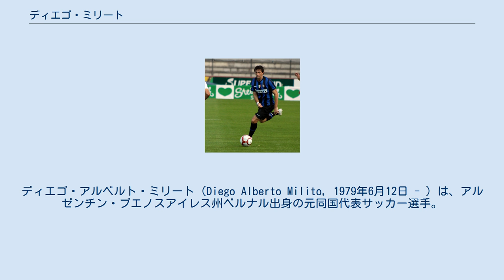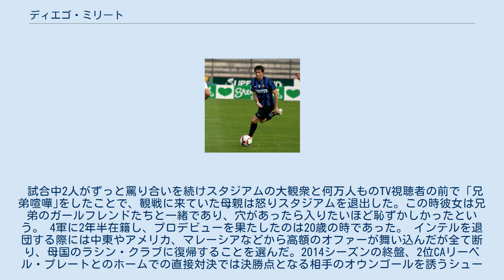ディエゴ・ミリート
ディエゴ・アルベルト・ミリート（Diego Alberto Milito, 1979年6月12日 - ）は、アルゼンチン・ブエノスアイレス州ベルナル出身の元同国代表サッカー選手。
 愛称の「エル・プリンシペ（王子）」は、80年代から90年代に活躍した元ウルグアイ代表で、CAリーベル・プレートに在籍したスター、エンツォ・フランチェスコリに容姿がそっくりであることに因んでいる。
アルゼンチンのビッグ・クラブのラシン・クラブの歴史において、最大のアイドルの1人とされている。
 同じく元サッカー選手のガブリエル・ミリートは弟。
なお、祖父母がカラブリア州コゼンツァ県テッラノーヴァ・ダ・シーバリ出身であるため、イタリアのパスポートも有するイタリア系アルゼンチン人である。
 1979年に彼が生を受けた時、父親はディエゴ・アルマンド・マラドーナにあやかってディエゴ・アルマンドと名づけようとしたが、妻や親族に反対されたため、ディエゴ・アルベルトという名になった。
 家族中がCAインデペンディエンテのサポーターだったが、弟のガブリエルに対するライバル心からラシン・クラブを応援するようになり、9歳でラシン・クラブの少年部に入団した。
14歳で9軍（下部組織の一番下のカテゴリー）に入団し、1998年に4軍（1軍のすぐ下のカテゴリー）でリーグ優勝したことから1軍に昇格し、1999年12月11日にトップチームデビューを果たした。
2001年のアペルトゥーラでは、35年ぶりのリーグ制覇に貢献した。
 アルゼンチンでの実績を買われ、2003-04シーズン途中にセリエBのジェノアCFCに移籍すると、翌シーズンは39試合に出場し、得点ランク2位の21ゴールを挙げて、クラブを10年ぶりのセリエA昇格に導いた。
しかし喜びも束の間、クラブに八百長疑惑が起こり、ジェノアはセリエC1（3部リーグ）降格を余儀なくされた。
 2005年夏、弟のガブリエル・ミリートが所属するスペインのレアル・サラゴサへ移籍した。
クラブはクラウディオ・ロペスと合意間際だったが、開幕直前にディエゴ・ミリート獲得に焦点を絞り、まさに移籍市場の閉まる2005年8月31日に移籍金200万ユーロで移籍が決定した。
買取オプション付、2年間のレンタル移籍であった。
 既にシーズンが開幕しており、アウェーでアトレティコ・マドリードとスコアレスドローに終わっていたサラゴサに、決定力のあるフォワードが欠けている事は誰の目にも明らかだった。
トップチームには、FCバルセロナのカンテラ出身で、まだ若かったセルヒオ・ガルシアとボルシア・ドルトムントから移籍してきたエベルトンの二人のフォワードしか在籍していなかった。
この状況下で彼はサラゴサに素晴らしい功績を残し、移籍金1200万ユーロでバレンシアCFに移籍したダビド・ビジャの代わりを務めなければならないという厳しい立場に置かれることになった。
 2005年9月11日の第2節、バレンシア戦でリーガ・エスパニョーラにデビューした際はゴールすることができなかったが、第4節のCAオサスナとの試合で挙げたゴールが、サラゴサのユニフォームを着てホームのエスタディオ・デ・ラ・ロマレーダで挙げた初のゴールとなった。
最初のシーズンに早くも15ゴールを記録し、ファンの心を掴んだ。
 2006-07シーズン、二人のアルゼンチン代表パブロ・アイマールとアンドレス・ダレッサンドロが加入すると調子が更に上向き、スペイン人好みの攻撃サッカーを標榜するビクトル・フェルナンデス監督の下、通算23ゴールを挙げてクラブをUEFAカップ出場へと導いた。
 しかし2007-08シーズンは、自身は安定した結果を出しつつも、V・フェルナンデス監督やダレッサンドロとの確執や監督の解任、ディフェンスラインの不安定さなどの悪条件が重なり、クラブは迷走を続けた。
2008年4月に左足首を痛め一時は招集メンバーから外れたが、それまで15ゴールを挙げ長く得点ランキング2位を保っていた。
足首の怪我が完治しないまま戦線復帰するも結局それ以降1点も記録することができず、最終節の5月18日に5年ぶりのセグ...